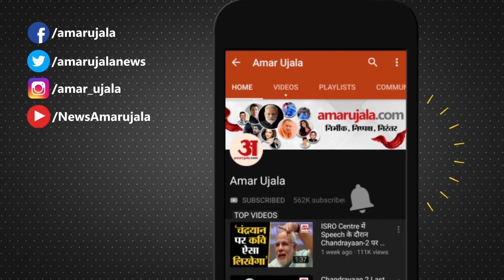आवश्यक वस्तु अधिनियम में संशोधन पर Finance Expert Dr. Ravi Singh की Opinion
Finance Minister Nirmala Sitharaman ने कहा कि Farmers की बेहतरी के लिए आवश्यक वस्तु अधिनियम मे संशोधन किया जाएगा। इस पर Finance Expert Dr. Ravi Singh का क्या कहना है देखिए।